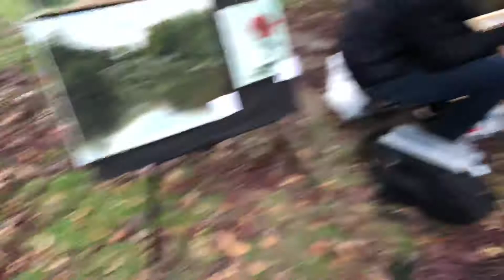AMAZING CENTRAL PARK ARTISTS PLUS PEOPLE ARE VERY OPEN WITH CANNABIS OUT HERE :)